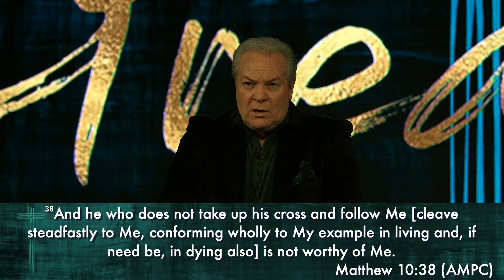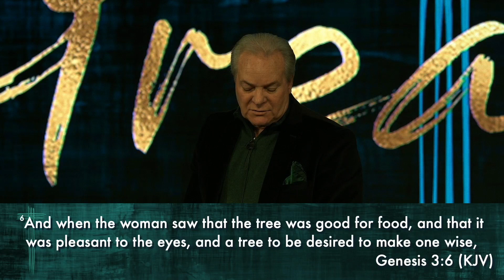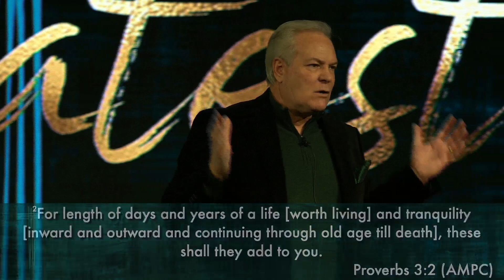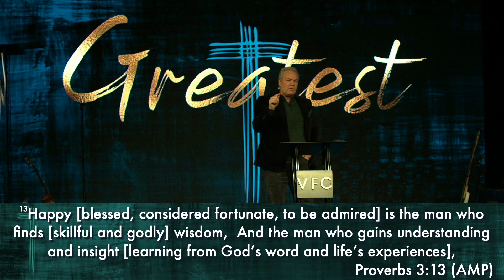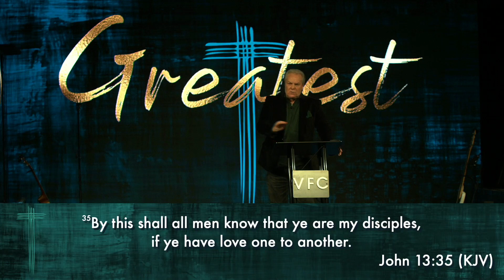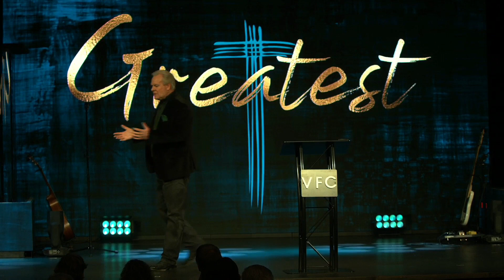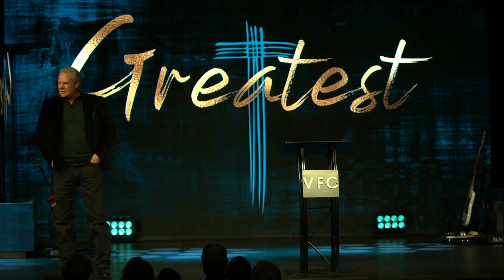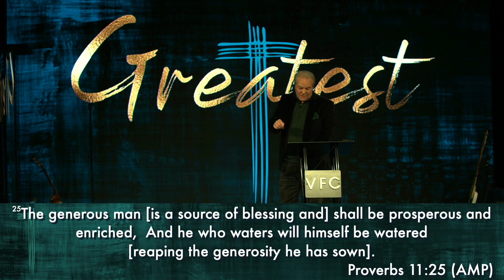Greatest | Part 1 | Pastor Allen Bates